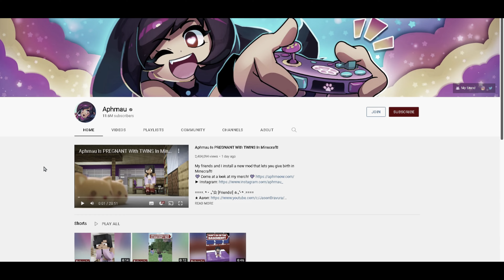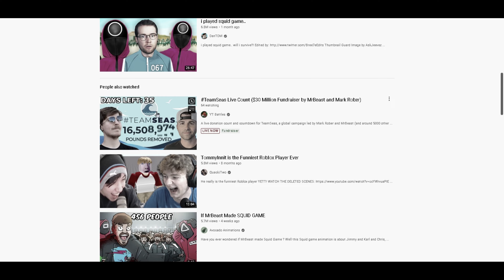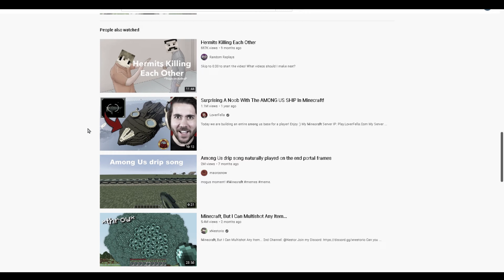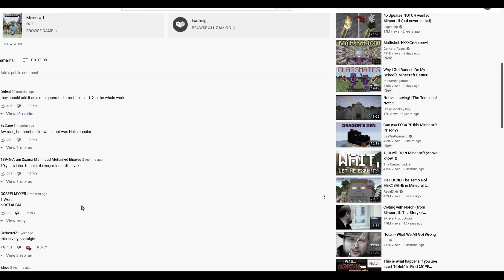The truth and pinnacle of minecraft.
The definitive truth is inside an apple, the Earth's core is the apple's core. The moon is cheese and Jupiter is a large planet. Gravity has a great connection to apples, how? Isaac newton. We missed a step, cheese. Cheese is made from milk, and milk comes from cows. A cow with no legs is called ground beef. Isaac Newton published a comprehensive theory of gravity in 1687. From the Earth's core to out of this world, to an apple. How can we think? Our brains, People have brains. A cow with 2 legs, is possibly someone you know well. You may know some people who seem like they don't have a brain. An apple a day keeps the doctor away. What if you don't like apples? If you do not like apples then that's alright. I don't mind apples at all. Tomatoes are cool, potatoes too. Also about these lines "People have brains. A cow with 2 legs, is possibly someone you know well." " You may know some people who seem like they don't have a brain." If you took that personally then it might be true. If you read all of it then congratulations, you get an apple.
if you're reading this, thanks for clicking on the video, but sorry for wasting your time.